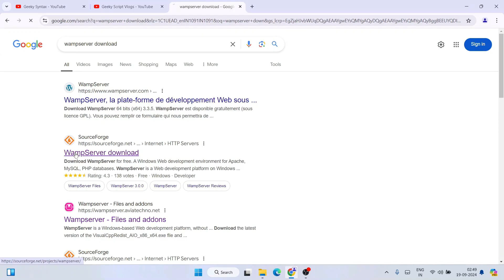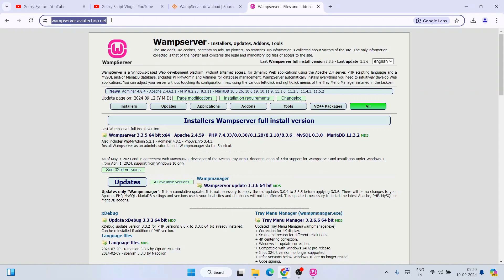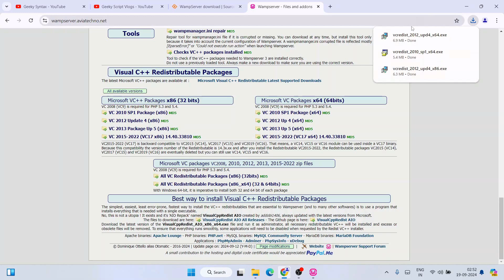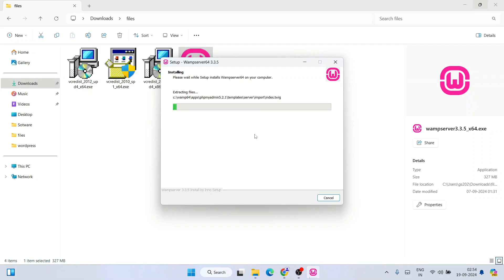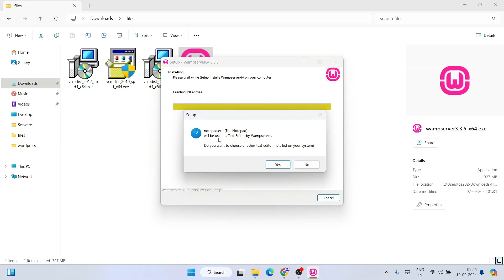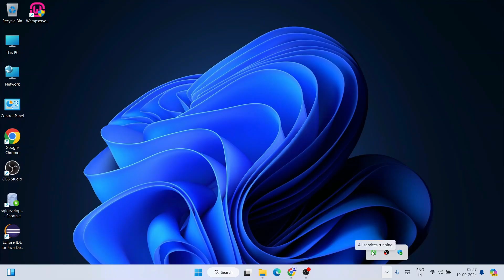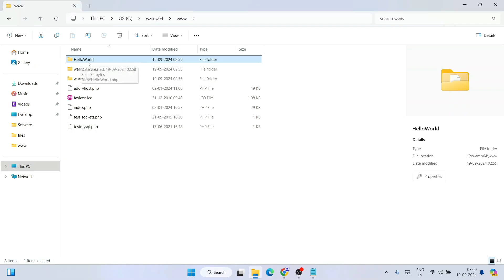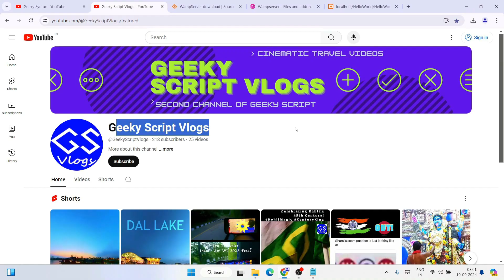How to Install WAMP Server 3.3.5 on Windows 10/11 [2024 Update] Step-by-Step guide | PHP Programming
Hello Everyone! Today in this video I am going to step by step guide you on How to install WAMP Server 3.3.5 on Windows 10/11. Windows (64-bit).

Now WAMP is a free and open-source cross-platform web server solution stack package developed by Apache Friends, consisting mainly of the Apache HTTP Server, MariaDB database, and interpreters for scripts written in the PHP and Perl programming languages.

So our main question is How to Install the WAMP server on Windows 10/11?

Step 1. First You need to download WAMP Server. For that, just follow the following link.
This page will lead to the WAMP download on Windows 10/11. So just click on download and it will start downloading automatically.

Step 2. After downloading just double-click on the installation file for installing WAMP Server on your Windows 10/11 OS. 64 bit. In my video, I have guided you step by step on how to install the WAMP server. Just follow that if you are facing any issues.

to download "All VC Redistributable Packages (x86_x64) (32 & 64bits)" and install all the packages one by one, as shown in the video

Step 4. Now after installing the WAMP server just simply start the Apache server and MySql.

Step 5. Now go to c drive then the WAMP64 folder and then the www folder. And in here just create a PHP file and write a hello world script.

Step 6. Now open the browser and type localhost/nameOfYourPhpFile.php

You have successfully installed the WAMP server on your Windows 10 OS. Cheers!!

Topics addressed in this tutorial:
How To Download And Install WAMP On Windows 10 64-bit OS
Install WAMP on Windows 10/11
How to Install WAMP and Get Started